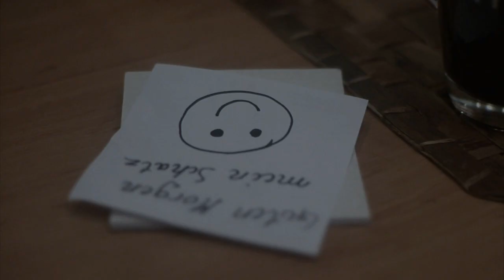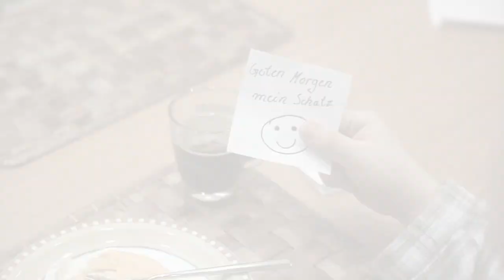early bird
99 fire-films-Award 2012.
Thema: "put a smile in your face" und "500"
Produziert von Philipp Bauer (rec-it Media) und Kevin Ehrl (eHrlebnisfilm)